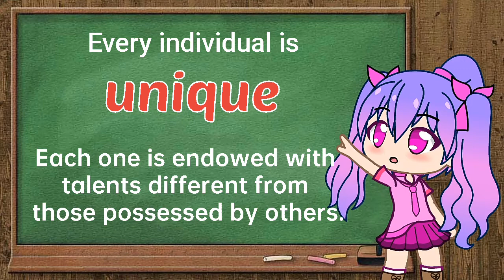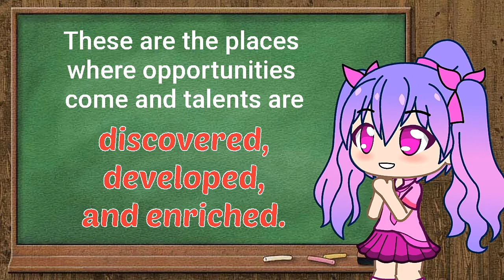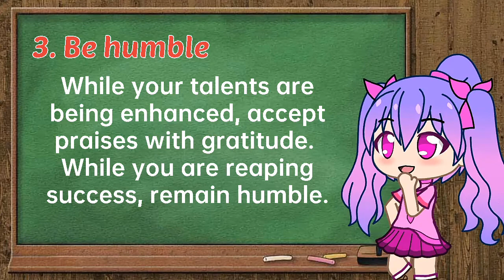Know and Enrich Your Abilities